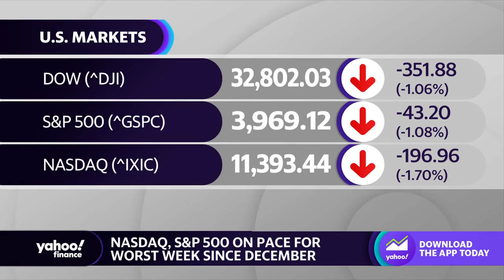Nasdaq, S&P 500 on pace to close on worst week since December 2022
The Yahoo Finance Live anchor reports on the markets prior to the closing bell on Friday as the Nasdaq and S&P 500 headed for their worst week since December.